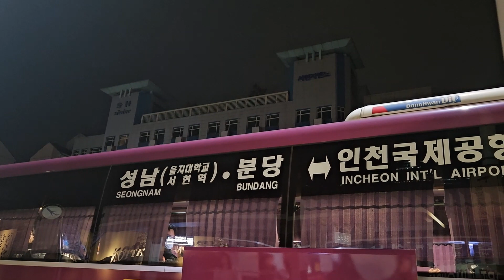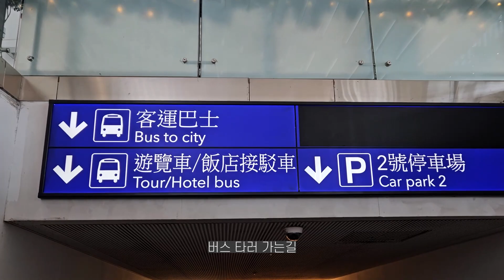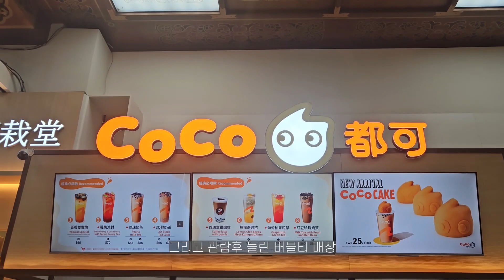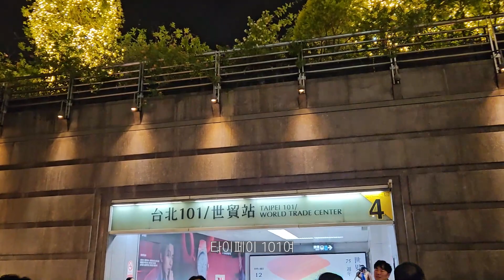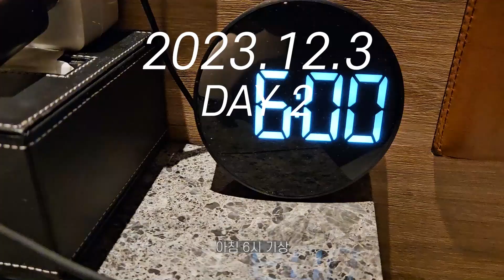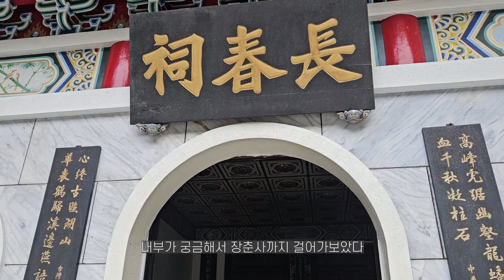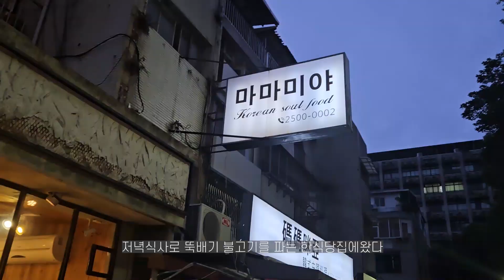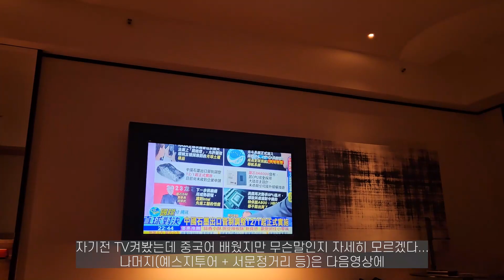[VLOG]🇹🇼식구들과 다같이간 3박4일 대만 타이페이&화롄 여행 VLOG EP.1 - 고궁박물원,중정기념당,101빌딩,라오허제야시장,스린야시장,화롄 청수단애,타이루거 협곡,용산사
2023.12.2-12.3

3박4일 대만여행 EP.1
타이페이 시내,화롄
고궁박물원,중정기념당,101빌딩,라오허제야시장,스린야시장,화롄 청수단애,타이루거 협곡,용산사

할아버지 팔순기념으로 외갓집 식구들 다같이 대만여행갔다왔음.
사정상 우리식구들 중에서는 나 혼자 갔지만 식구들이 계셔서 아무문제 없이 잘 다녔다
대만은 비가 자주오는 나라로 맑은날보다 비오는날이 더 많다

첫날에는 하루종일 흐리거나 비가왔고 다음날은 화롄에 있을때만 날씨가 맑았다

이 영상에는 타이페이 시내와 그 다음날에 다녀온 화롄 영상이 나온다

0:38 DAY1 한국 - 대만,타이페이 시내
19:55 DAY2 화롄,용산사

Video Link:

 • Joakim Karud - Waves (Vlog No Copyrig...

Song : danmoo - soulmate
Video link :